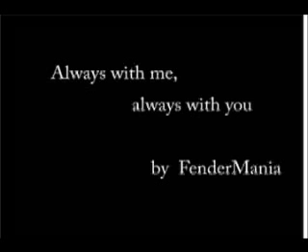always with me, always with you cover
my recent vid.